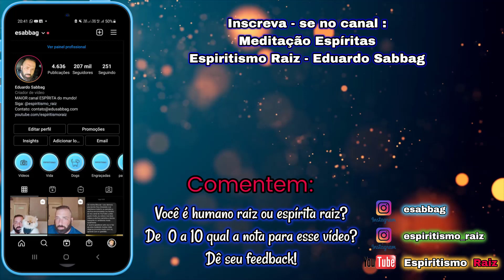🔴Meditação Para Ansiedade